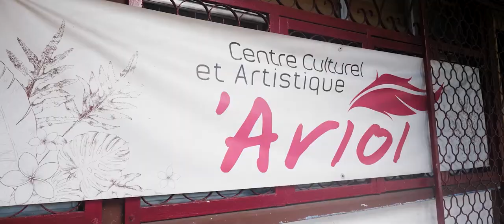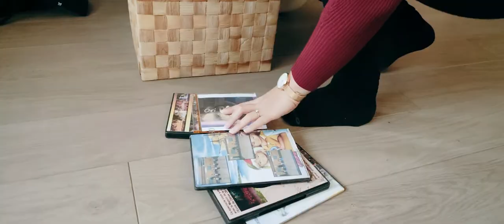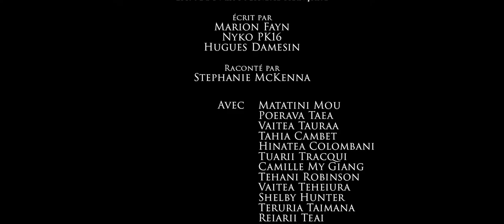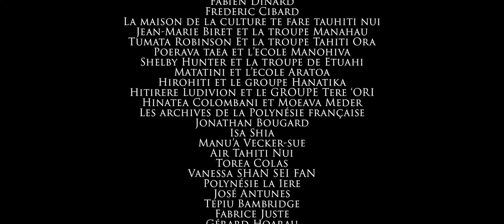'Ori Tahiti Dancers - Tahitian dance documentary (Polynesian dance)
In this documentary on Polynesian dance, you will find the testimonies of well-known dancers from 'Ori Tahiti such as: Matatini Mou, Teruria Taimana, Kahealani Tsong, Poerava Taea, Reiarii Teai, Manouche Lehartel, Tehani Robinson, Shelby Hunter, Tahia Cambet, Hinatea Colombani...

It is with great pleasure that I have decided to offer you this documentary on 'Ori Tahiti, Tahitian dance, free of charge.

This project took me a lot of time and energy so if you want to support me, don't hesitate to share it around you, comment and give a little like.

I have lived in Tahiti for 13 years now and I have a company specializing in films about Tahitian dance.

A 2nd documentary is finished, it will be released soon on this channel, in the meantime you can find shorts regularly on this account, thank you again to everyone for your support and your messages!

We are aiming for 100,000 subscribers by the end of 2024! Go go go!

Nyko PK16

Produced by: Dance in Paradise
Directed by: Nyko PK16
Written by: Marion Fayn, Nyko PK16 and Hugues Damesin

A big thank you to our partners for this project:
Air Tahiti Nui and Polynésie la 1ere.

This project benefited from the support of French Polynesia

Dans ce documentaire sur la danse Polynesienne, vous retrouverez les témoignages des danseuses de 'Ori Tahiti trés connues comme : Matatini Mou, Teruria Taimana, Kahealani Tsong, Poerava Taea, Reiarii Teai, Manouche Lehartel, Tehani Robinson, Shelby Hunter, Tahia Cambet, Hinatea Colombani...

C'est avec un très grand plaisir que j'ai décidé de vous offrir gratuitement ce documentaire sur le 'Ori Tahiti, la danse tahitienne.

Ce projet m'a pris beaucoup de temps et d'énergie donc si vous voulez me soutenir, n'hésitez pas à le partager autour de vous, a commenter et à mettre un petit like.

J'habite à Tahiti depuis 13 ans maintenant et j'ai une société spécialisé dans les films sur la danse tahitienne.

Un 2eme documentaire est fini, il sortira bientôt sur cette chaine, en attendant vous pouvez retrouver des shorts régulièrement sur ce compte, merci encore à toutes et à tous pour votre soutiens et vos messages!

On vise les 100 000 abonnés pour la fin 2024! Go go go!

Merci d'avance,
Nyko PK16

Produit par : Dance in Paradise
Réalisé par : Nyko PK16
Ecrit par : Marion Fayn, Nyko PK16 et Hugues Damesin

Un grand merci à nos partenaires pour ce projet :
Air Tahiti Nui et Polynésie la 1ere.

Ce projet à bénéficié du soutien de la Polynésie Française